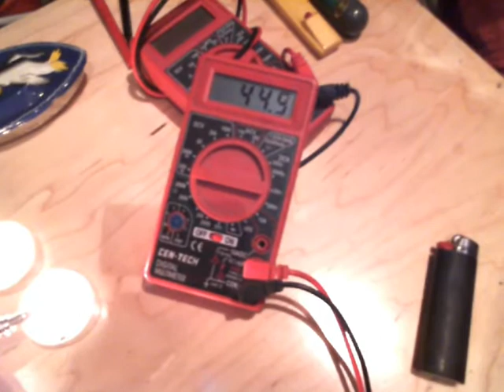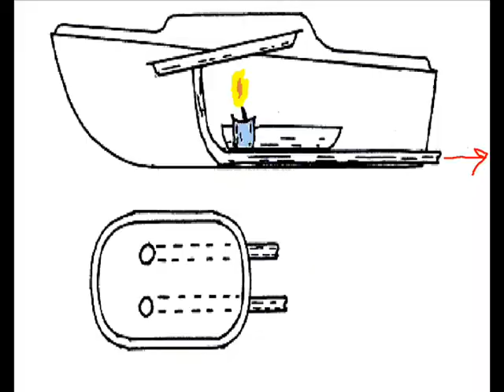CONTEST !!!!!!!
POP-POP BOAT CONTEST! Using simple science we hope to spark off creative ideas that will lead to yet even more cool science. Join in with us on this fun adventure. The prize pool is growing and so for the winners and participants will be worthwhile and a lot of fun! This video also has a bit on thermal couples and thermal electric ideas that were sparked off by this nifty little toy called a pop-pop boat! Come think outside of the box with us in our search for free energy. Peace and Love Everyone! Join in on my radio show Via Skype and call in live would love to hear from all my subscribers.